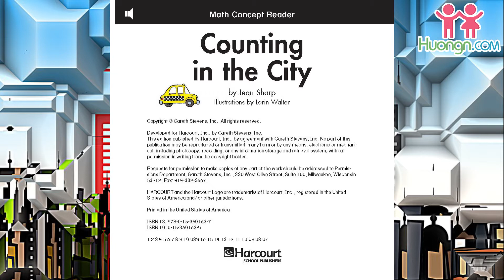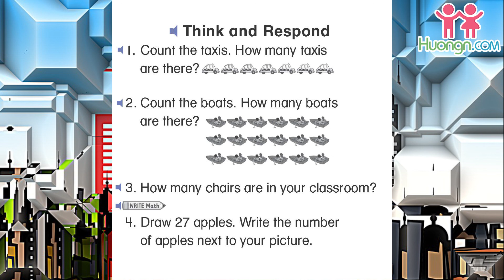Math concept reader Grade 1: Counting in the city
Read about math concepts: numbers and counting for grade 1